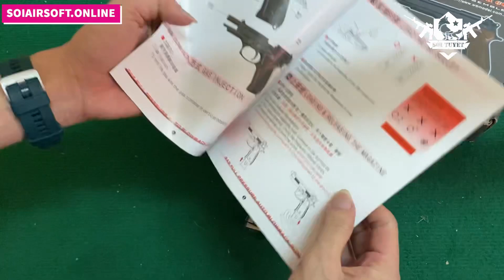WE M92 sliver Súng airsoft Bình Dân Nhiều Người Thích - Sói Tuyết Airsoft